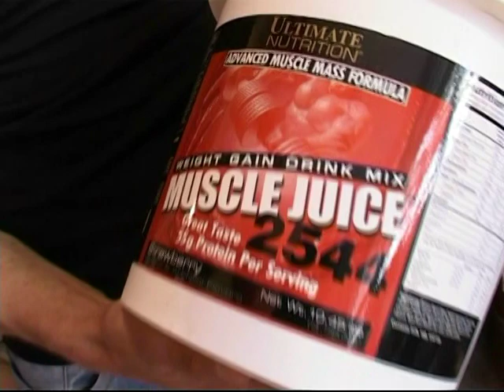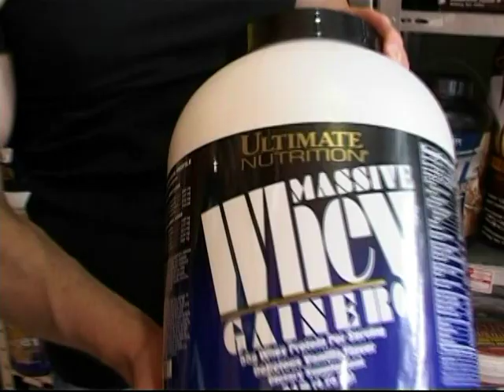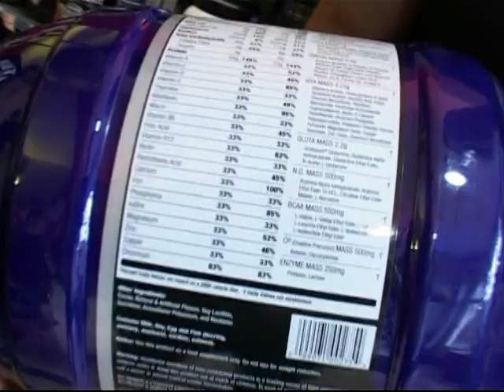Ultimate Nutrition Supplements - GEJNERI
TV emisija "Extreme Life" fit-fitness & sport Srbija
Autor LJUBIŠA STEFAN VELIČKOVIĆ
prezentuju:Zorana Vučković i Milutin Duh